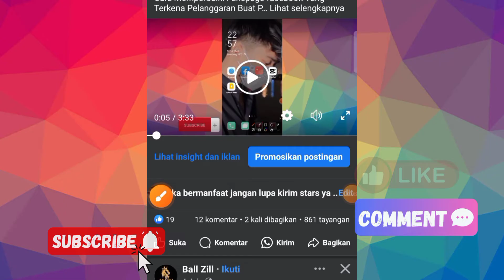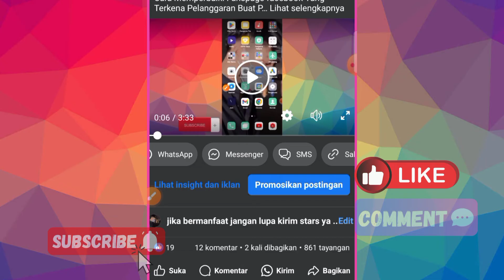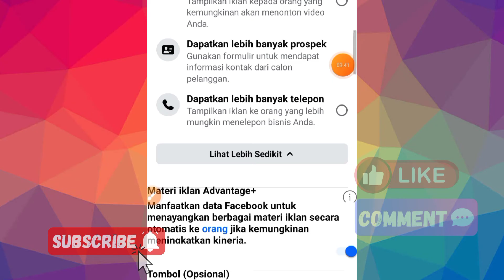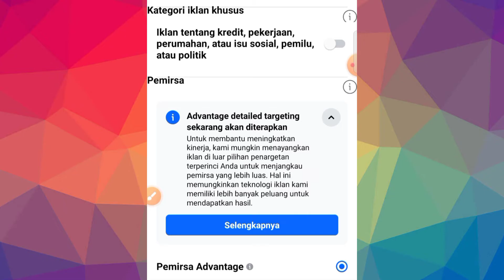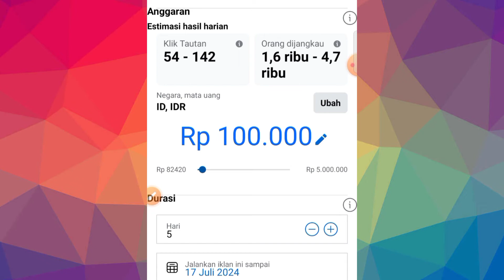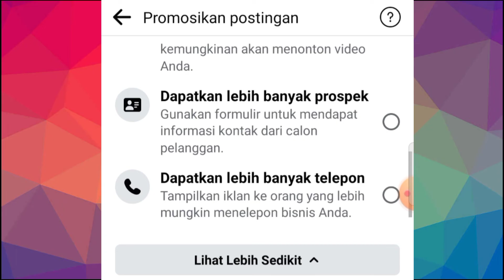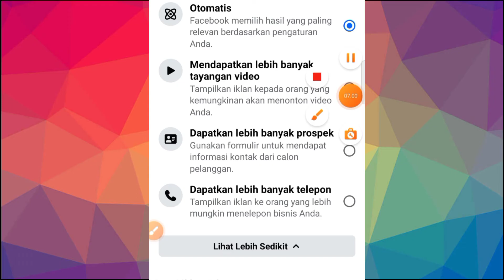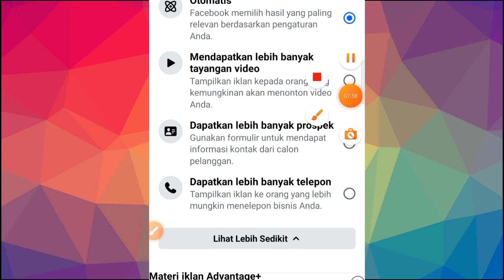Promosikan Postingan Facebook ! Berikut Fungsi Dari Menu Promosikan Postingan Di FB